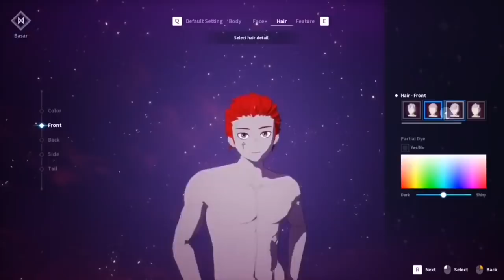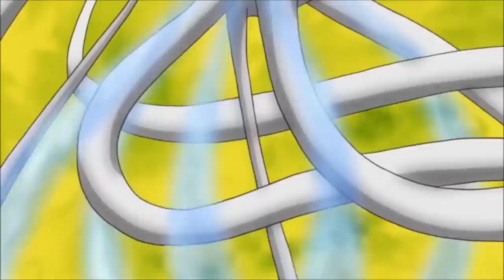Why Boruto Chapter 35 Will be a Must Read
This video is my Boruto Chapter 35 Preview. Boruto Chapter 35 will have plenty of much needed information. We need more information about Kawaki learning with chakra. Boruto and Kawaki's karma seal abilities are still largely unknown. Kashin Koji is still investigating Naruto Boruto and Kawaki. Jigen, the leader of the Kara Organization might have a plan for Momoshiki. Will momoshiki take over Boruto's body. What will Kurama say to Kawaki. And that's just the tip of the iceberg. Boruto Chapter 35 will be great and I can't wait for it.

What are you looking forward to in Boruto Chapter 35?